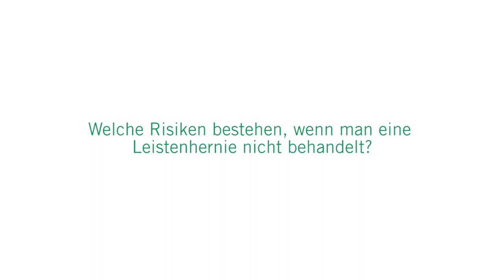Leistenhernien: 3 Fragen 3 Antworten | Asklepios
Eine Leistenhernie (Leistenbruch) kommt bei Männern häufiger vor als bei Frauen. Manchmal fällt eine Vorwölbung in der Leistenregion auf. Dr. Dieter Telker, Leitender Arzt der chirurgischen Klinik in der Asklepios Nordseeklinik Sylt erklärt, wie ein Leistenbruch entsteht, wie er behandelt wird und welche Risiken eine unbehandelte Leistenhernie birgt.